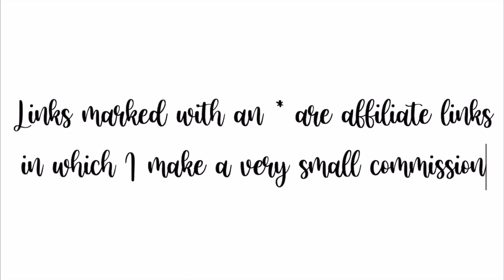steve madden shoe haul! | i only paid $250!!!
I love shopping but I love it even more when there’s crazy good discounts. This haul total value is $1,049 but with the discounts I paid a little over $250!  I love the designer look but not the luxury price tag. The shoes might still be on sale so I linked them down below!

*Indicates the link is a commissioned link of no extra cost to you

*Shoe 1

*Shoe 2

*Shoe 3

*Shoe 5

*Shoe 6

*Shoe 7

*Shoe 8

FTC
This video was not a paid ad
My opinions are 100% my own

Much Love,
- 'Vay